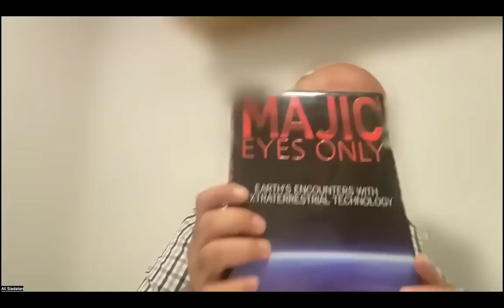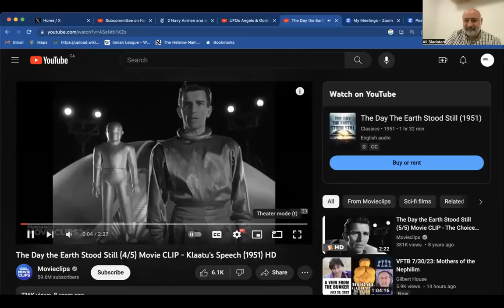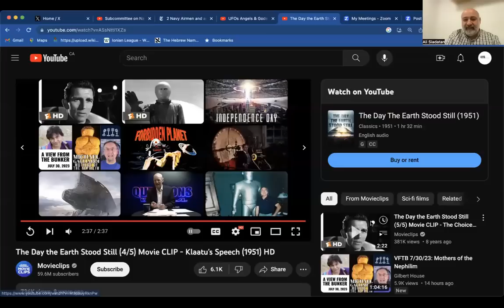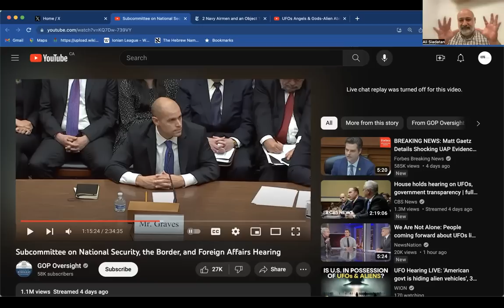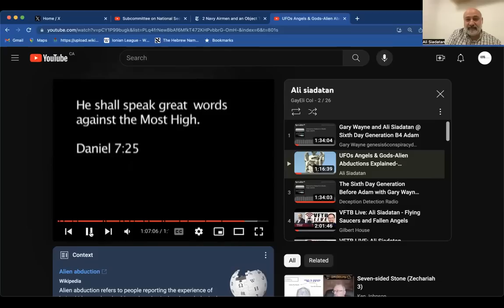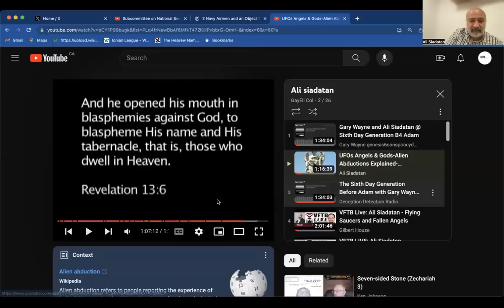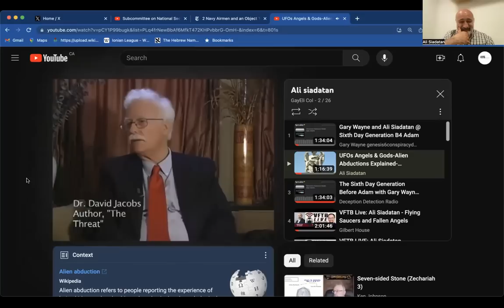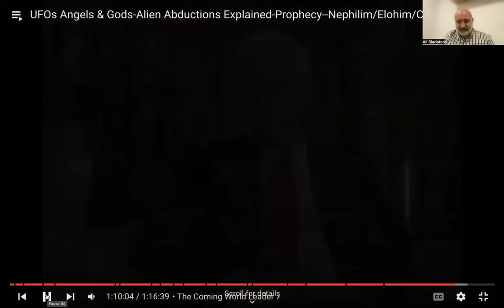Prophetic Context & thoughts on the Subcommittee Hearing on UFOs/UAP's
On July 26 2023, the subcommittee on National Security held an important hearing on UFOs/UAP's following the recent revelations of the whistleblower David Grucsh. This was a major event in the continuing disclosure to the public consciousness of the reality of this mysterious phenomenon. What is it all about? Where is it all going?.